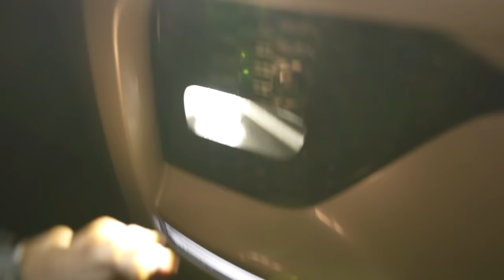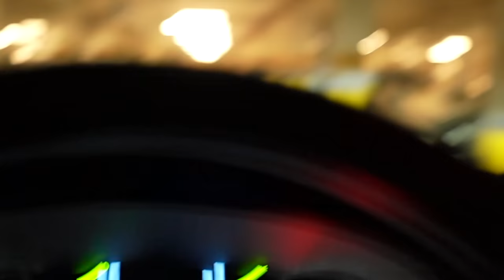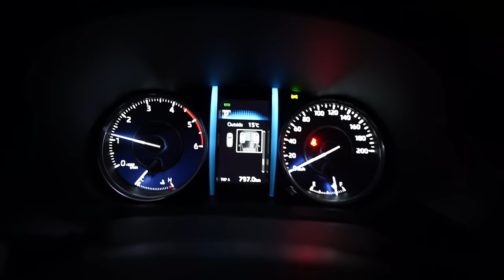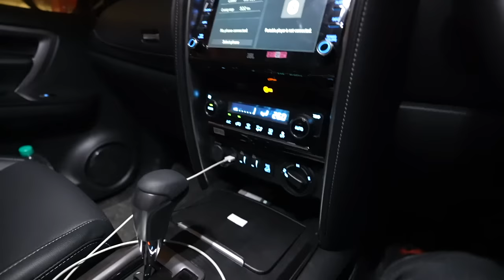New 2021 Toyota Fortuner First Drive Impression l Aayush ssm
New 2021 Toyota Fortuner First Drive Impression - Lights in Night, Drive on Hills, Suspension, Breaks, Mileage, And Many more things...